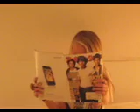Paranoid Jonas Brothers Music Video TWIN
this is an EXACT copy of the paranoid music video. Kinda a spoof and copy of it but its so the same that you wouldn't believe your eyes/ (well it's the best we could do) and it is on a beach made with the skillful imagination of 3 girls. The dinosaurs are the kevins, (we dont have extreme tech skills)  the shoes are the car ( we are underage and wouldnt be allowed to drive on the beach anyway) and the random fence is the wrestling ring, (that scene worked out GREAT!) please watch! thank you.